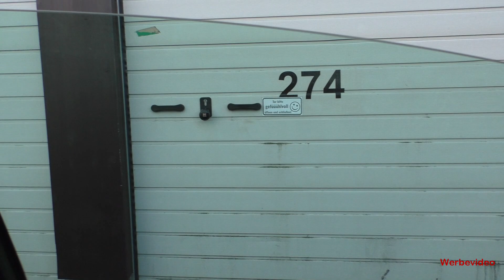Ein guter Pampersbomber? - Ford Transit Courier - TÜV nach 3 Jahren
Hallo zusammen,
02-2021